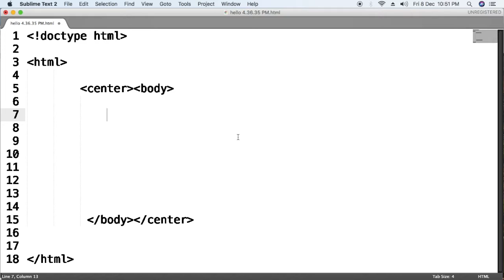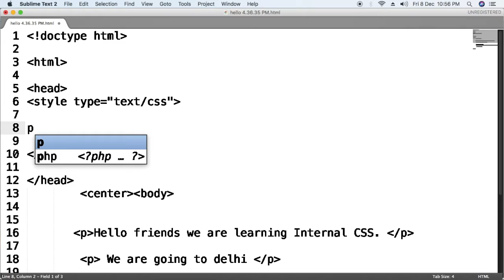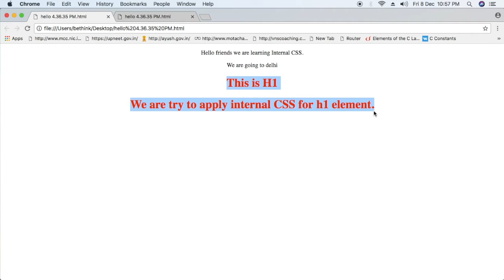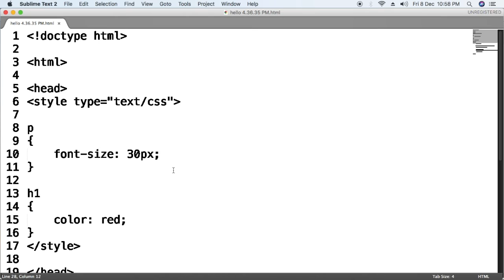HTML and CSS Tutorial 12 : Internal CSS program in HTML.Cascading Style Sheet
Internal CSS in html.
css examples with source code